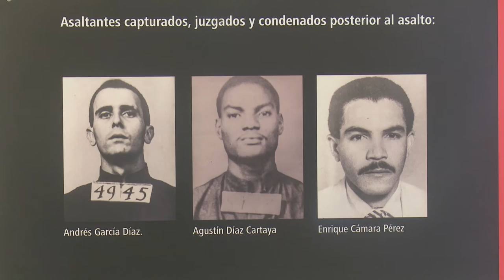Parque Museo “Ñico López”: importante institución histórico cultural de Bayamo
El Parque Museo “Ñico López”, ubicado en Bayamo, se levanta en el sitio que fuera escenario de uno de los acontecimientos más significativos de la última etapa de las luchas por la liberación nacional en Cuba, el Asalto al Cuartel Carlos Manuel de Céspedes el 26 de julio de 1953, en acción simultánea con el Asalto al Cuartel Moncada en Santiago de Cuba. El 2 de diciembre de 2016 pernoctó en el museo las cenizas del líder histórico de la revolución cubana, Fidel Castro Ruz durante su traslado a Santiago de Cuba.